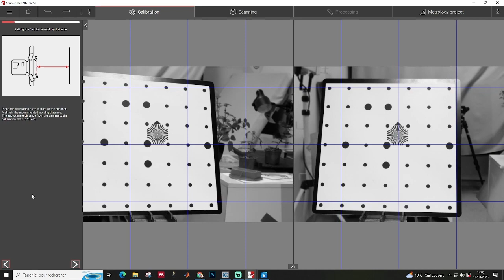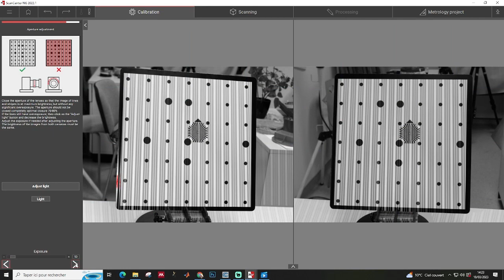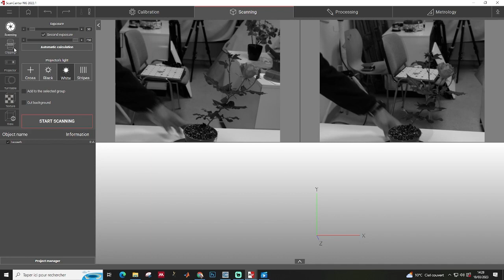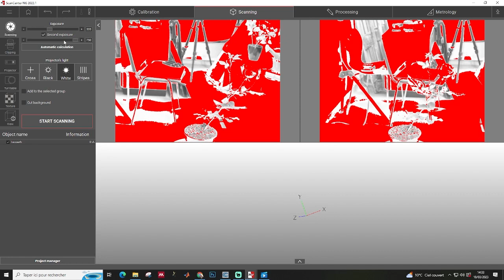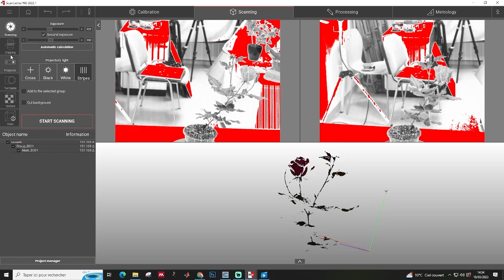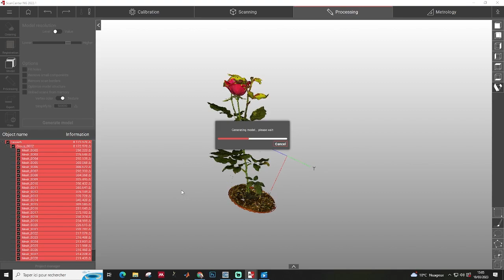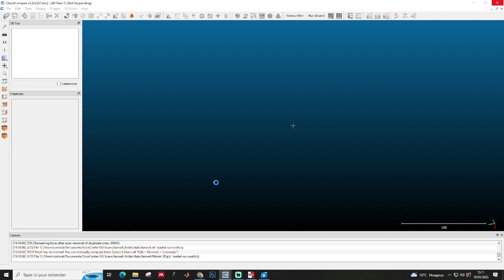Acquisition d'objet 3D avec Range Vision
Par Herearii Metuarea